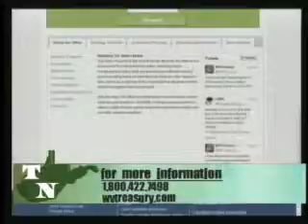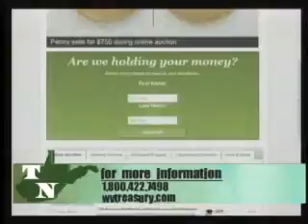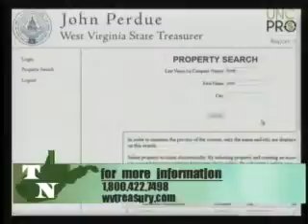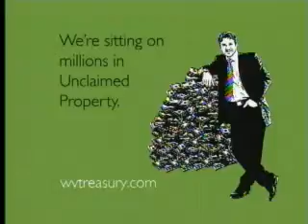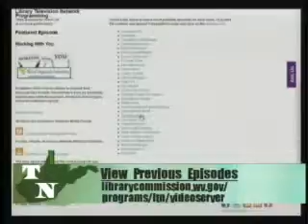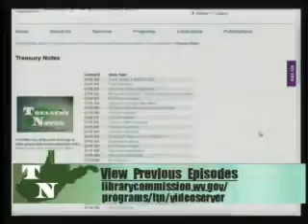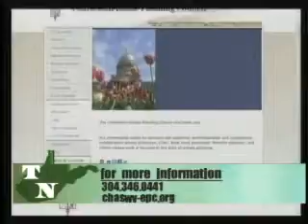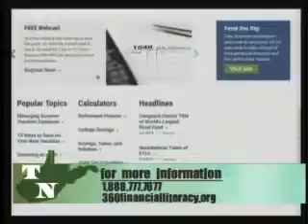2015-07_July Treasury Notes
Unclaimed Property / Estate Planning